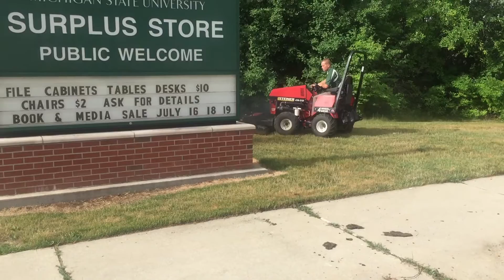Steiner 430 Kubota Diesel Engine Mower